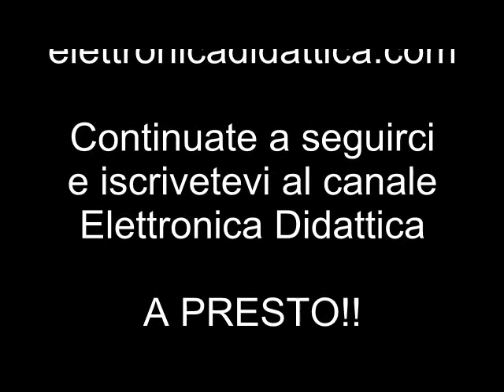Buone feste con il pirografo. Tavolette in legno di auguri pirografate. La creatività pirografando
Tavolette in legno per gli auguri di buone feste realizzate con il pirografo. La pirografia facile ed utile. Usiamo il pirografo per i decori di Natale.